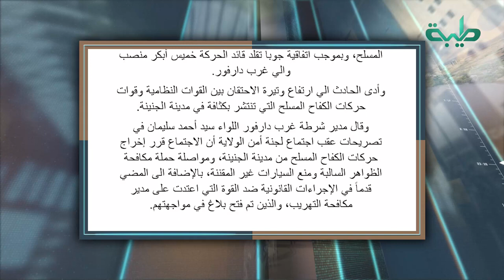انتقاد حاد لحديث والي شمال دارفور مع الشرطة وماقصة اختطاف الحركات لضابط مكافحة التهريب |على مسؤوليتي